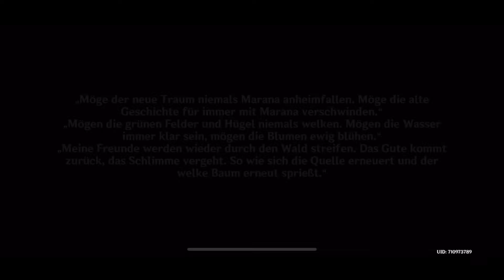Genshin Impact- Traumlose Baumschule Teil II